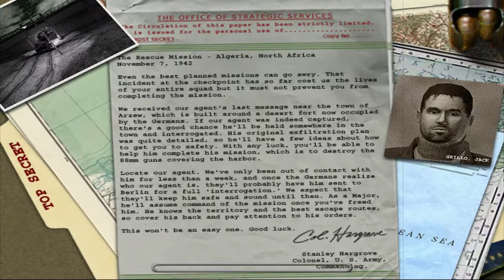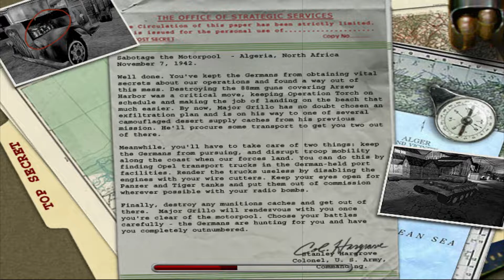Medal of Honor : Allied Assault - (Graphics & Weapons mod)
how to install:
insert the contents you have unpacked into the "Main" folder located in the game directory, to start iron sight, press the "shift" key